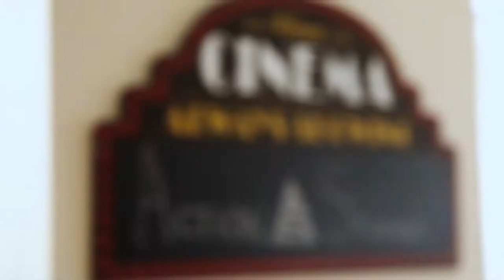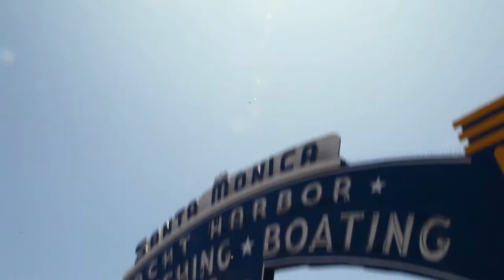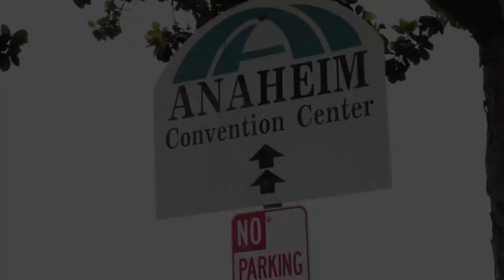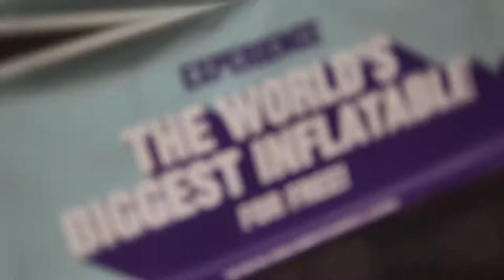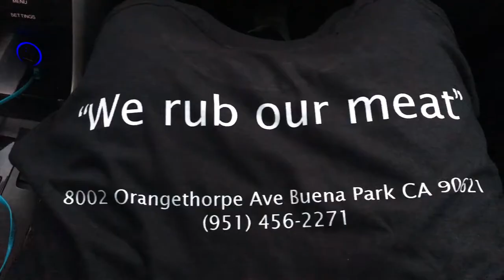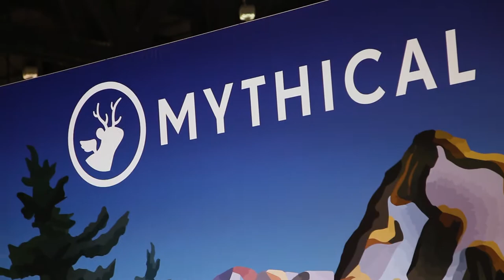TRAVELLING CALIFORNIA IN A WEEK // A Vidcon Vlog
We're not done with the Golden State just yet. Join Blake and Ty on their journey all across California for the 9th annual Vidcon and more! Visit scenic San Ramone, San Francisco, Santa Monica, Los Angeles, and more with the best comedy duo since Tom & Jerry.